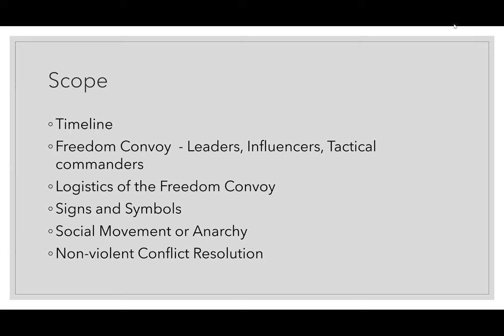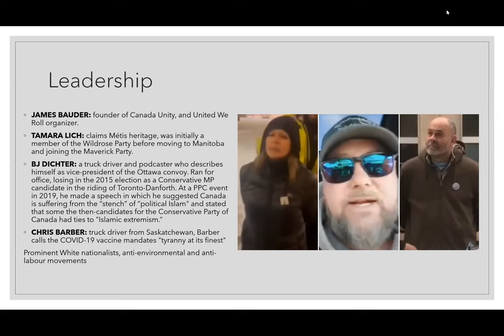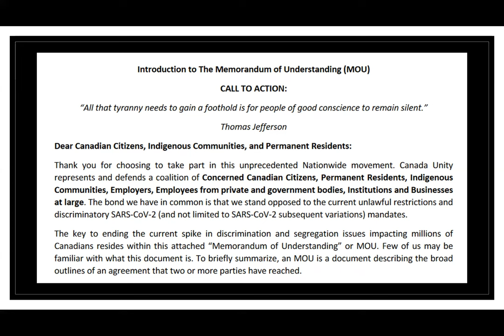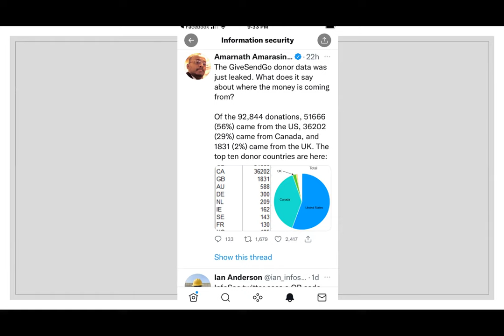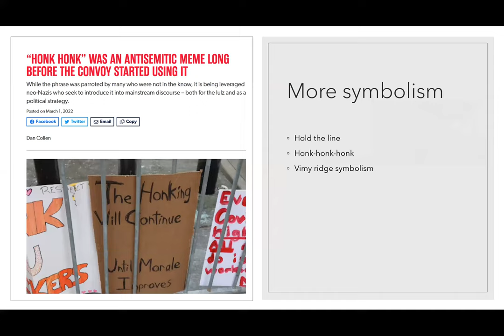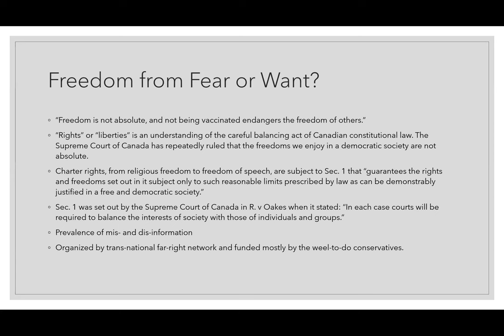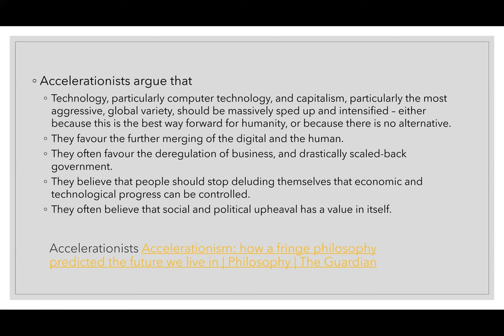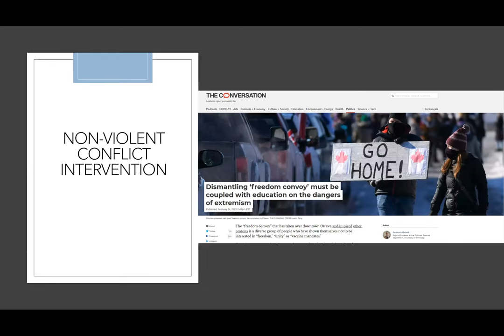Canadian ‘Freedom Convoy’- What It Is and What It Isn't: A Perspective: Dr. Kawser Ahmed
Canadian ‘Freedom Convoy’- What It Is and What It Isn't: A Perspective

A Brown Bag Lecture with Dr. Kawser Ahmed
Executive Director, Conflict and Resilience Research Institute, Canada

The ‘Freedom Convoy’ has garnered national and now international attention for its three weeklong demonstrations in Canada. The protesters had a two-fold demand: to end COVID-related mandates or for the federal government to step down.

The enactment of the Emergency Act brought an end to the Ottawa protest. Many questions are being asked by citizens and policymakers alike about the nature of the protest, the preparation of law enforcers, and a peaceful resolution of such events in the future.

Researchers studying the convoy have received substantial amounts of digital data that hint at a bigger issue in Canada at play. In view of this, Dr. Kawser Ahmed lecture considers the following:
• The background of the organizers and their motivations
• The logistics of the protest, including the financing
• Is it a social and political movement?
• Protests and nonviolent conflict transformation in the future

For more information about the Conflict and Resilience Research Institute, Canada